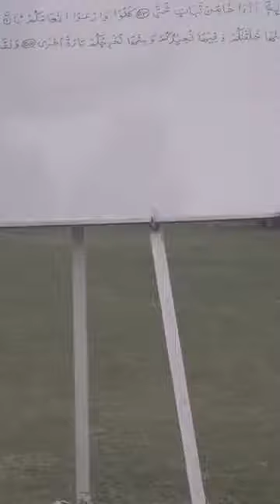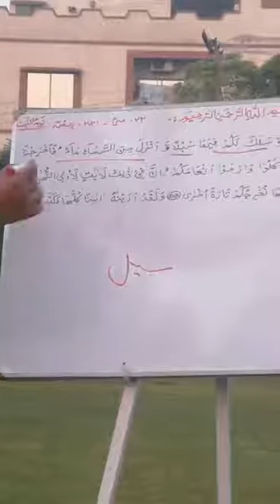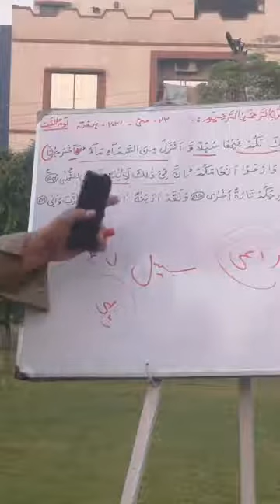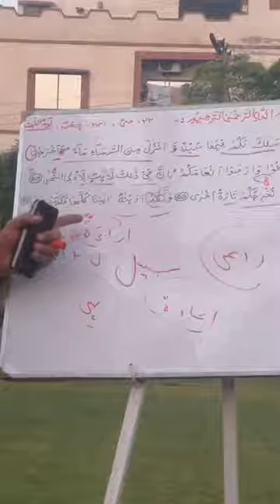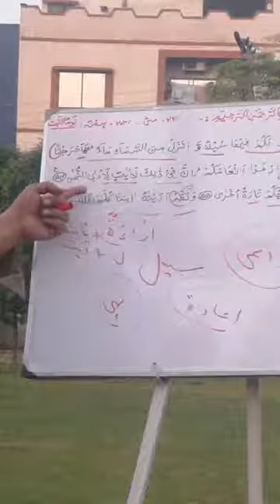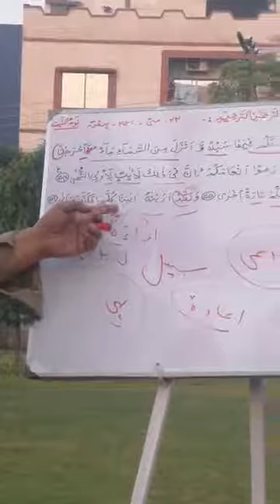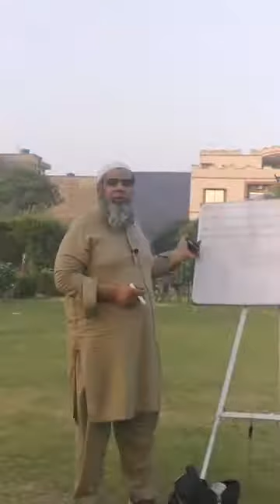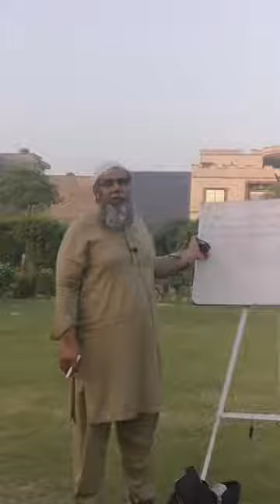Taha verses 53-56